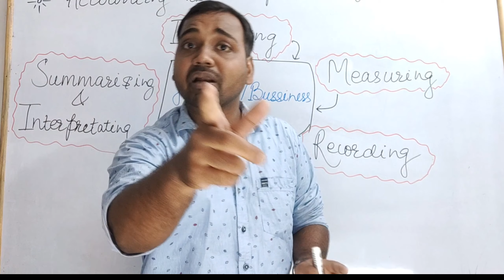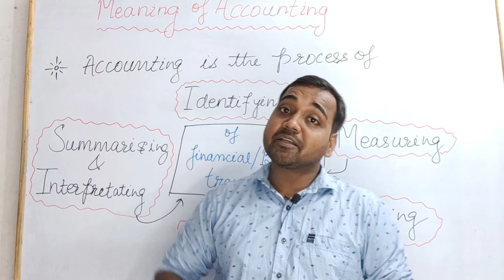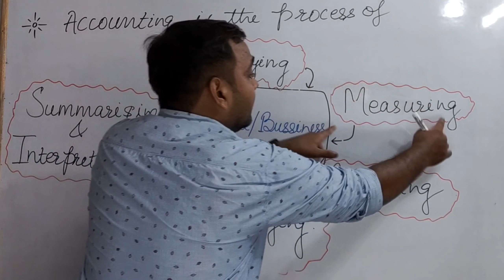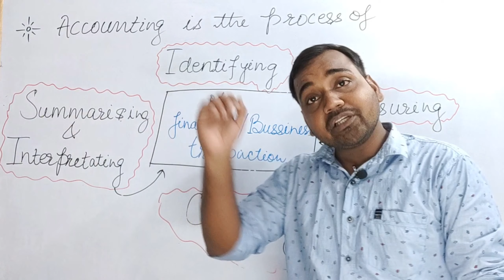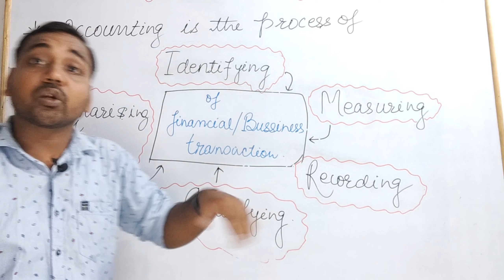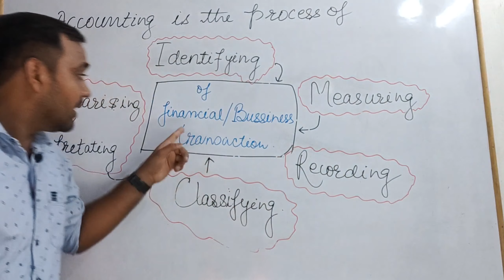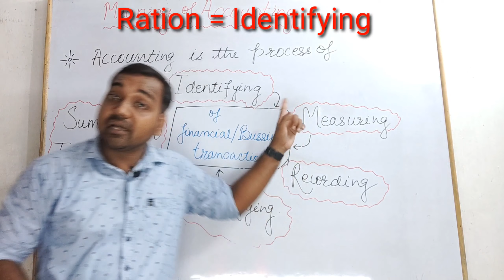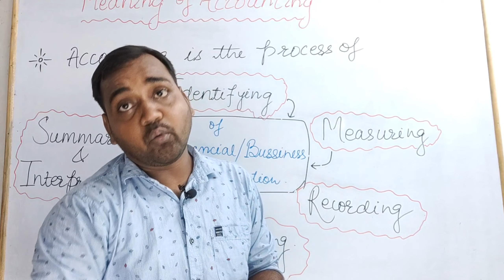🔴 Meaning of Accounting class 11 ||Introduction to Accounts || Chapter 1|| Video 2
Video 2
Meaning_of_Accounting_Class 11
Welcome to Video 2 of our series on the Meaning of Accounting, an essential primer for Class 11 students delving into the fascinating world of accounts. In this installment, we delve deeper into the foundations of accounting with an introduction to Accounts, Chapter 1. 📚

Join us as we unravel the fundamental concepts that form the bedrock of accounting principles. From understanding the role of accounts in recording financial transactions to exploring the significance of accurate bookkeeping, this video serves as a comprehensive guide to kickstart your journey into the realm of accounts.

With engaging explanations, illustrative examples, and interactive discussions, we demystify complex accounting concepts and equip you with the knowledge and skills needed to excel in your academic endeavors. Whether you're a novice seeking to grasp the basics or a seasoned learner looking to reinforce your understanding, this video caters to learners of all levels.

So, join us on this educational voyage as we embark on Chapter 1 of the Introduction to Accounts, laying the groundwork for a solid understanding of accounting principles that will serve you well in your academic pursuits and beyond. Let's dive in! 🔍📊
Introduction_to_commerce_and_Class 11
Terms of Accounting Class 11.

Case 1 When Date of Drawing is Not Given | Calculation of Interest on Drawing

Introduction to Account class 11,Basic of Commerce,Meaning of Accountancy,Career in commerce without maths,How many subjects in Commerce,mission commerce by Ravi,Class 11 Accounts,what is commerce,meaning of commerce,Commerce after 10,Commerce Streem,meaning of Accountancy,feature of Accounting,why commerce not science,Streem after class 10,Commerce class 11,introduction to commerce,how many subjects in commerce,what to do after class 10